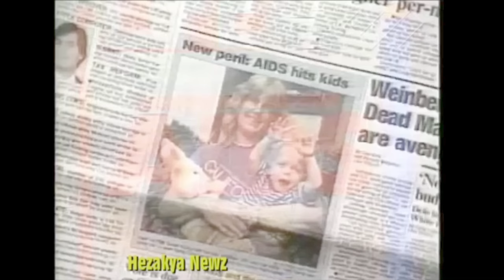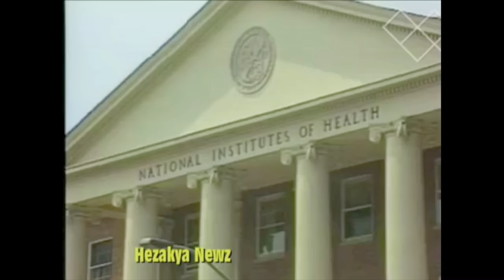H.I.V Hope Inspires Victory Documentary Trailer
Still HIV’s Struggle To Find A Voice In This Modern Age.

Current cast members:
Stephen Hart
Charles Sanchez
Donnie Bell
Justin B Smith

Joshua Luckey-Riddle (Luckey)- Singer of "This Spirit" song sound track